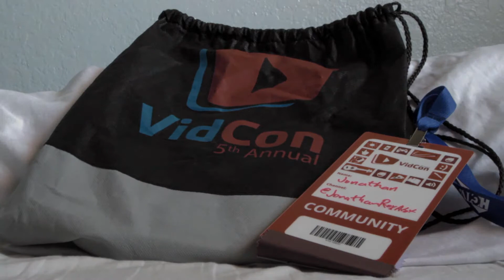VidCon 2014 | Places I've Been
I was in Anaheim for VidCon this past weekend. It was an incredible experience. I'm still in awe at the communities within YouTube and beyond. Also, I'm still catching up on sleep.